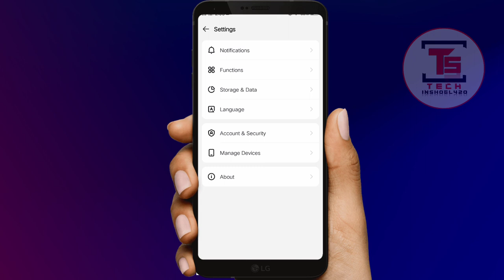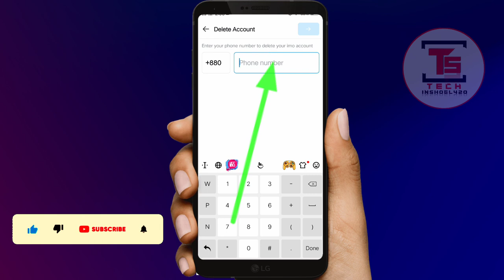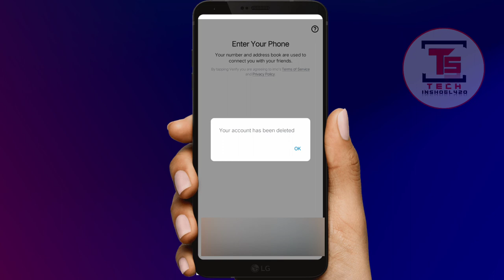ইমু আইডি ডিলিট করুন | Permanently Imo ID Delete | how to Imo Account Permanently Delete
How to imo account Delete | কিভাবে ইমু আইডি ডিলিট করব | আজীবনর জন্য ইমু আইডি ডিলিট করুন

Deleting imo account is a very easy task many times we need to delete imo account for no reason after watching this video you can delete any imo account very easily in a very short time

ইমু একাউন্ট ডিলিট করা একদম সহজ একটি কাজ অনেক সময় আমাদেরকে কারনে অকারনে ইমো একাউন্ট ডিলিট করার প্রয়োজন হয় এই ভিডিওটি দেখার পর আপনি খুব অল্প সময়ের মধ্যে খুব সহজেই যেকোনো ইমু একাউন্ট ডিলিট করতে পারবেন